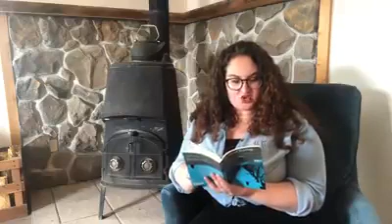Cozy Corner Short Story Edition: How the Whale Got His Throat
Welcome to our newest edition of CRT's Cozy Corner: Short Story Edition! In this month-long journey, Ms. Emily will be reading stories from Rudyard Kipling's "Just So Stories" every Monday and Wednesday!
Each episode will include a links to read along, follow-up questions and activities, and a glossary for potentially new words!
Today's story: "How the Wale Got His Throat"